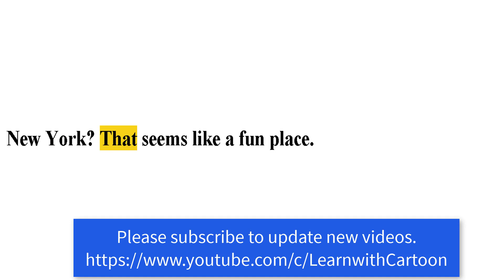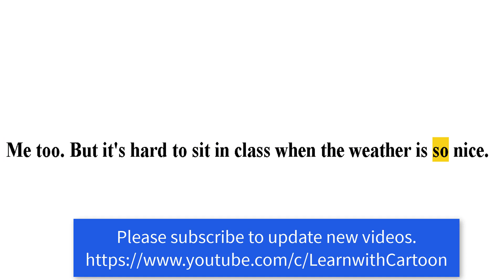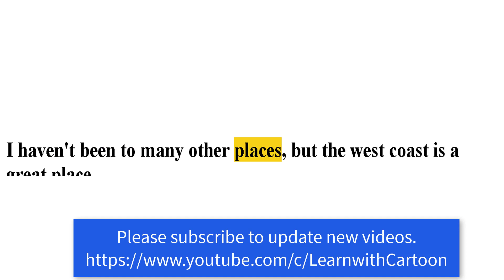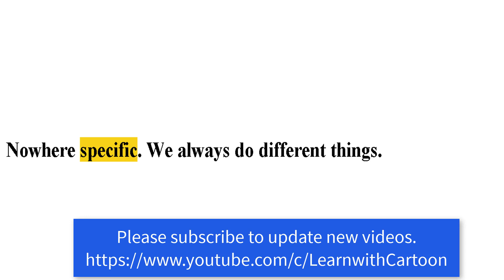listen to english conversation online - english conversation with subtitle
Do you want to learn English? The best way to learn English is to listen to it often and practice speaking it as often as possible.
This video will help you improve your English speaking skills and your English listening skills.

How To Use Most Successfully?
- Listen to this video with headphones.
- Listen to this video as you are going to sleep
- Try and clear your mind of all other thoughts
- Repeat the sentences and words out loud if possible
- Visualise the sentences in your head.
- Leave on as you fall asleep
- Repeat the sentences you remember throughout your day
- Try and use parts of the conversation in your daily life
- Do this for 30 days to see massive results